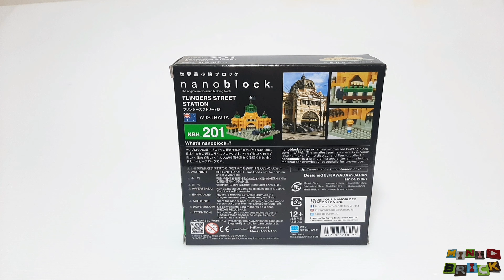nanoblock NBH_201 | FLINDERS STREET STATION 🇦🇺 | Stop motion speed build review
Hey everybody

In this video I'm going to build and review by stop motion technique, the nanoblock NBH_201 FLINDERS STREET STATION model made from micro-sized building blocks. FLINDERS STREET STATION is the famous railway station of Melbourne city, Australia.

Parts: 430
Building time: 75 minutes
nanoids: 1

Music (YouTube library):
Happy Mandolin 00.00
Sky Scraper  00.27
Room for tow 02.20